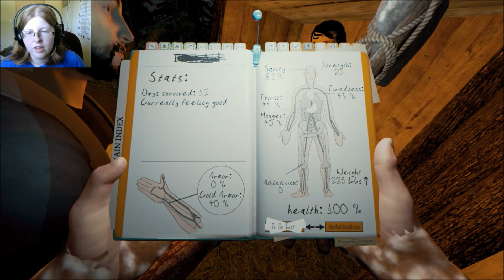Let's Play: The Forest: Ep. 36: W/ JioGaming, TheMrMortensen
Channel art and Profile Picture by:
Zinni